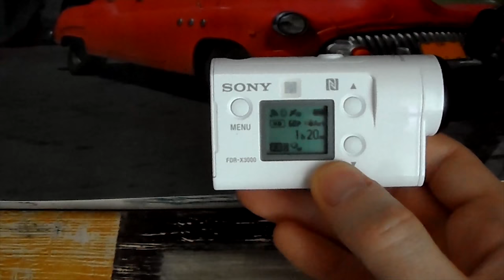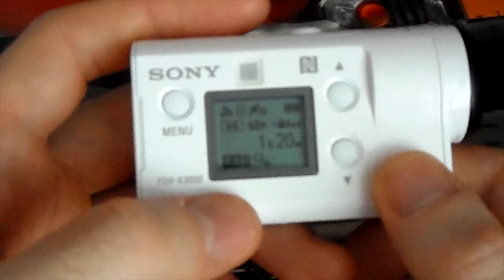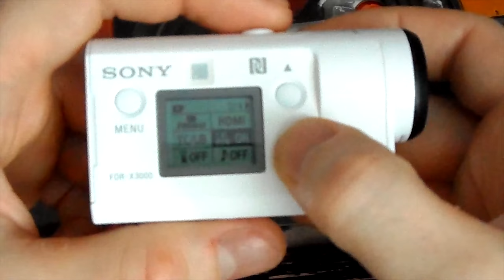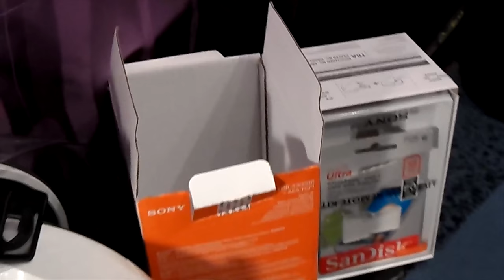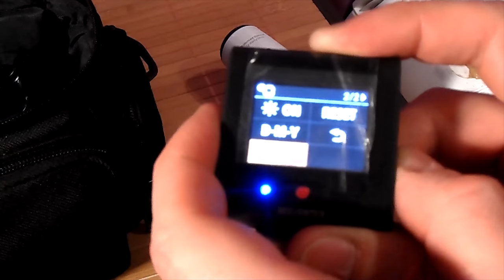Obszerny test kamery Sony FDR-X3000R recenzja, podgląd, komentarz action cam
Test kamerki Sony FDR-X3000R. Dużo opowiadania na temat użytkowania jak i przykładowe klipy nagrane na motocyklu.